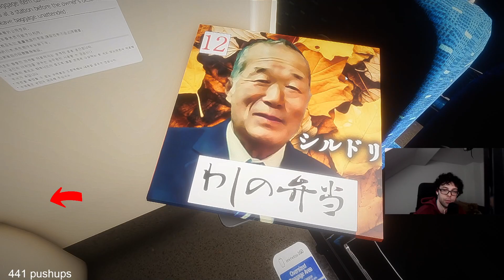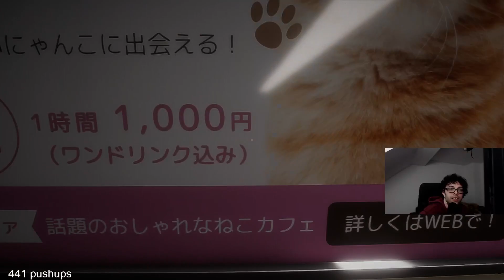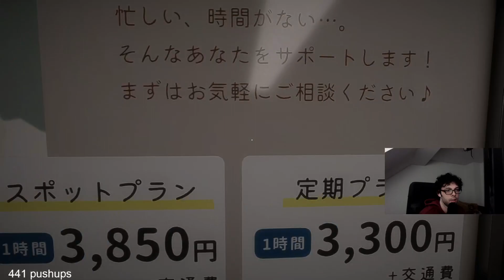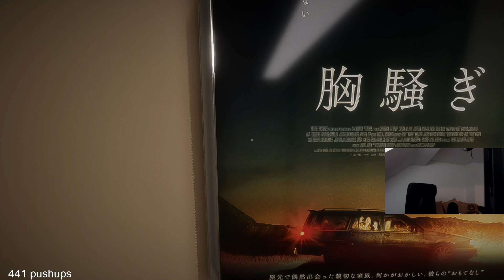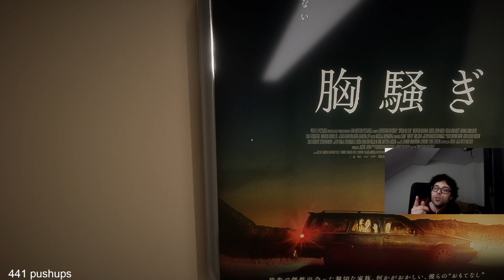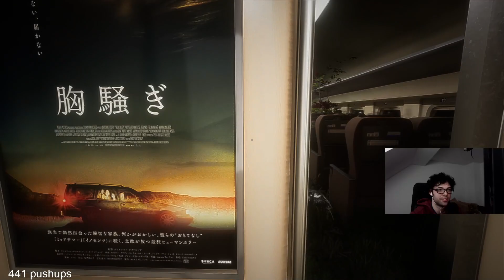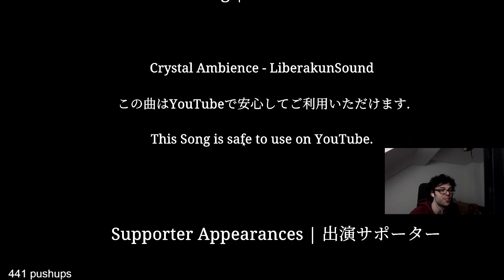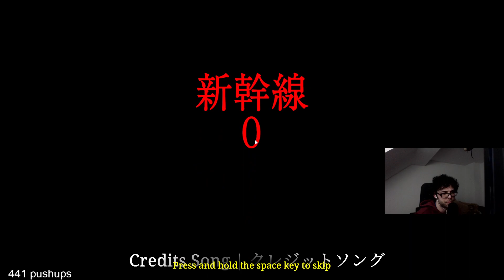Shinkansen with the Ramajana guy